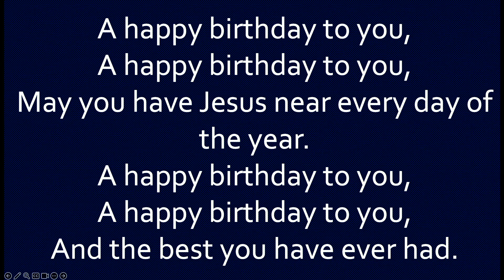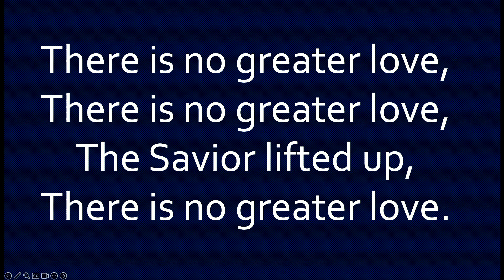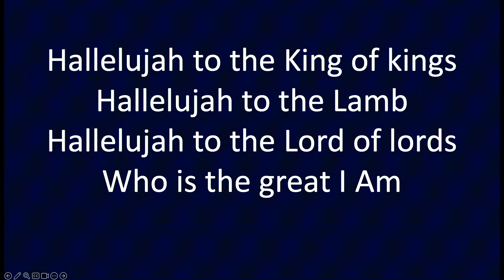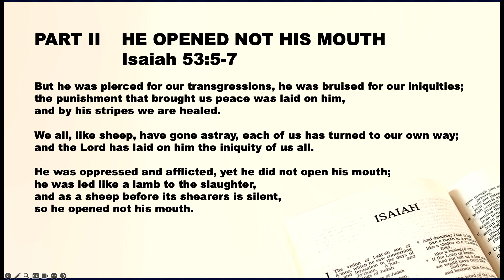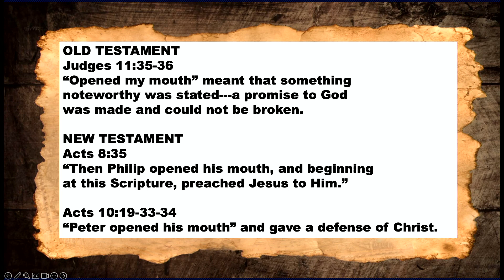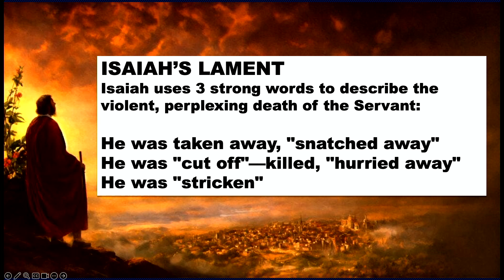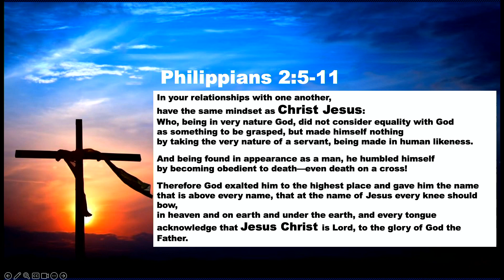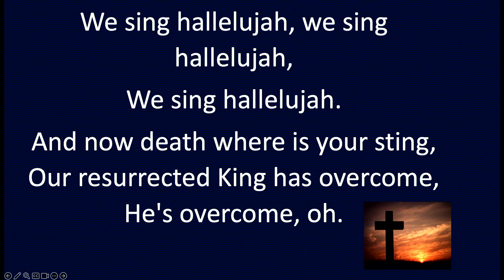Shutesbury Community Church Service, 10-15-23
Guest Preacher Dr. Kaarina Ham, Missionary to Armenia
Isaiah 53